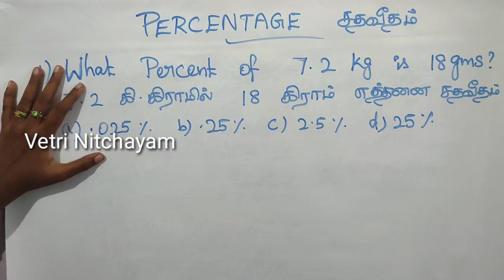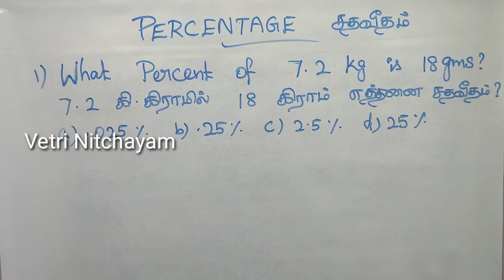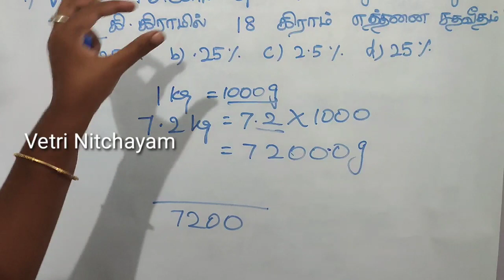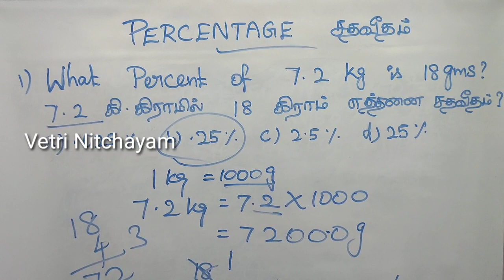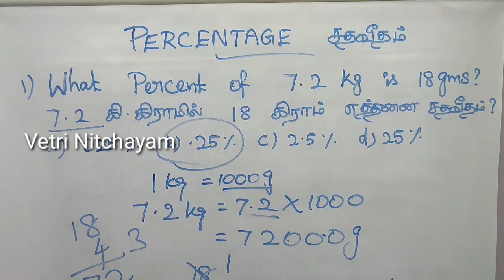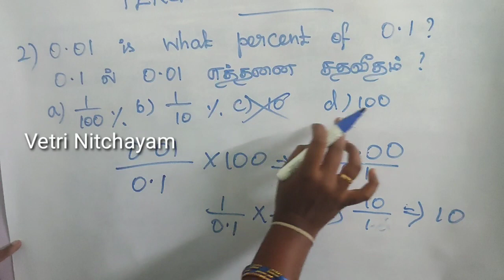Previous Year TNPSC Percentage Problem